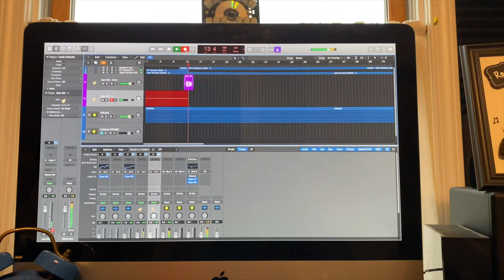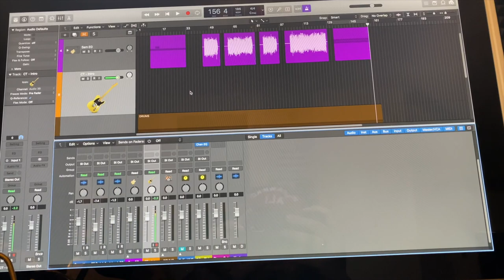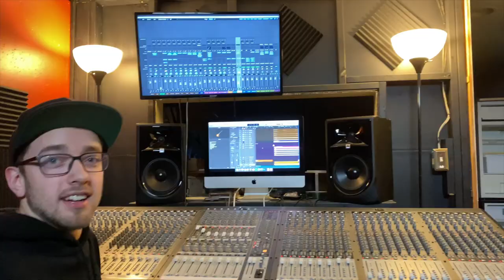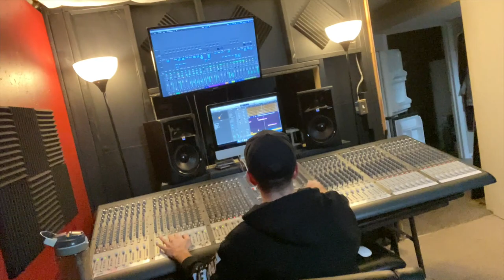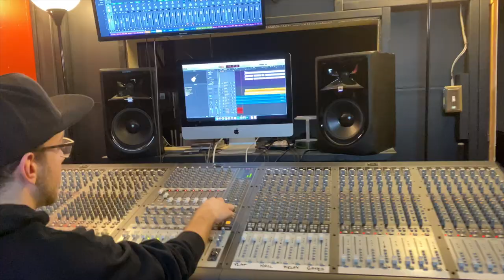The Hotel Vlog - Episode 3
Before the lockdown…

The American Hotel System Is
Jacob Betts
Hailey Petty
C.T. McCallister
Samuel Overman
Jake LaMotte

Gear
Canon C100 MK2
Canon EF Zoom 24-105mm F/4.0
AKG Perception P220